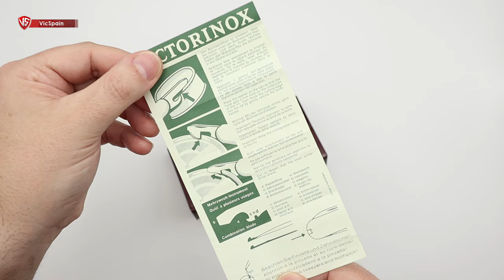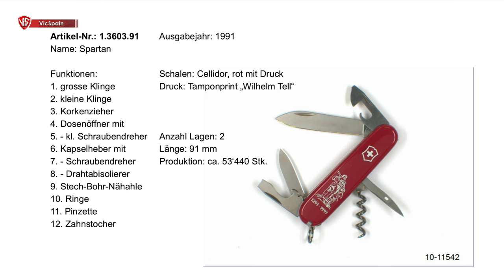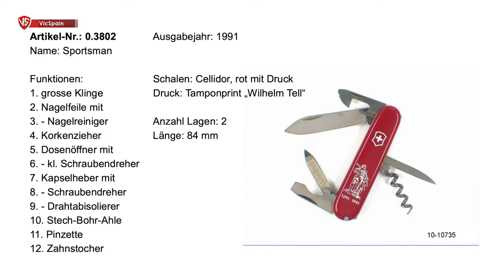VICTORINOX WILHELM TELL (LA LEYENDA SUIZA)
▶️  Victorinox Spartan Wilhelm Tell Special Edition
➜ Victorinox Spartan Guillermo Tell
➜ Victorinox Special Edition William Tell